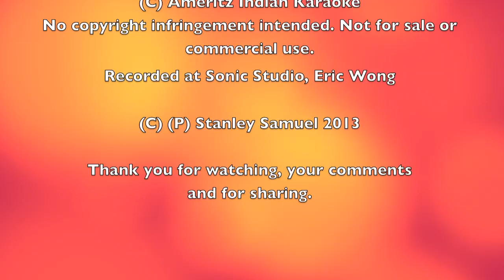Jaane Jaan Dhoondta Phir Raha| Stanley Samuel l Best Saxophone Instrumental Cover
A personal performance for family, friends and lovers of the saxophones.

FILM: JAWANI DIWANI

Played on the Alto Saxophone.

Recorded and mixed by Eric Wong, Singapore